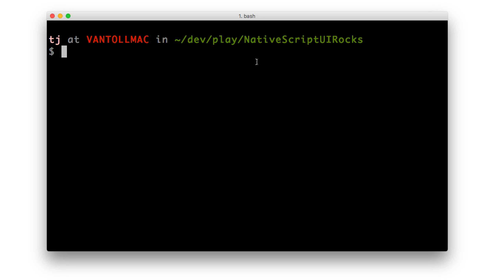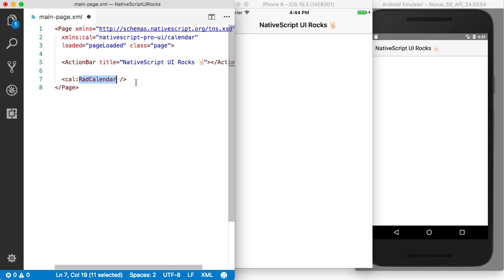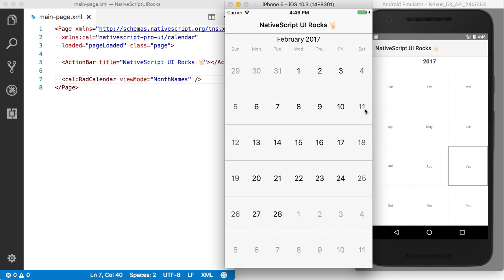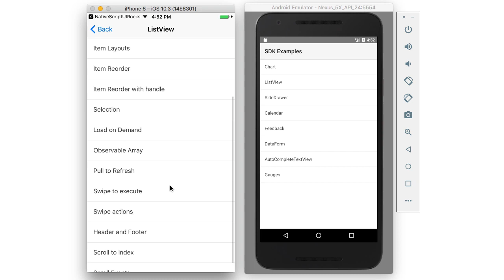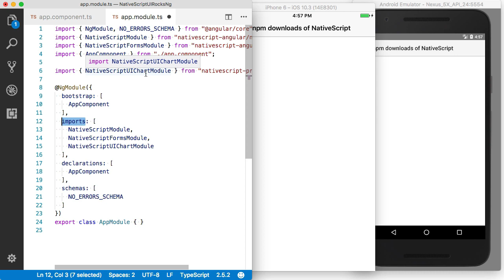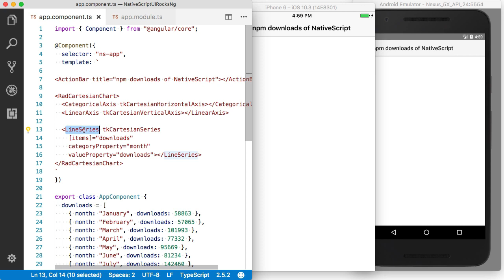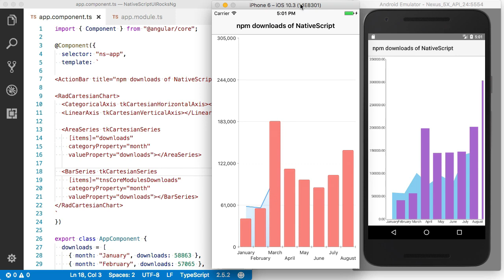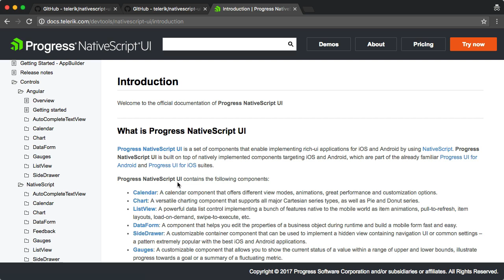A Brief Tour of NativeScript UI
NativeScript UI is a suite of 100% free professional grade components. In this video you’ll get a brief tour of the components. You’ll learn about each of the NativeScript UI controls and how to add them to your apps.